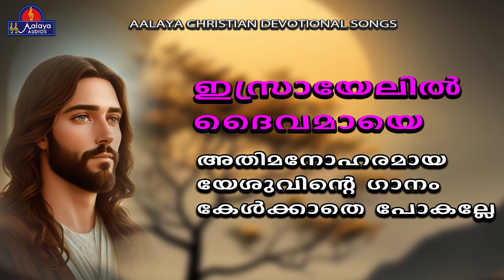ഇസ്രായേലിൻ ദൈവമായെ | malayalam ) | Christian Devotional songs | Aalaya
Album :KURISINTE SNEHAM
Lyrics :JOSEPH MILLIER
singer :FIGI

Welcome to Aalaya Christian Devotional Songs You Tube Channel.